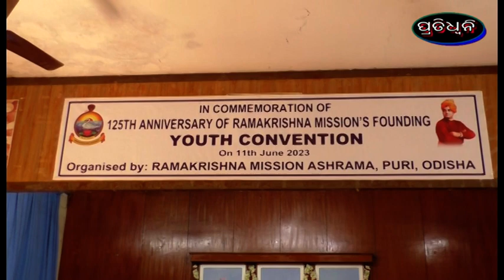ramakrisna missionra 125tama pratistha dibasa